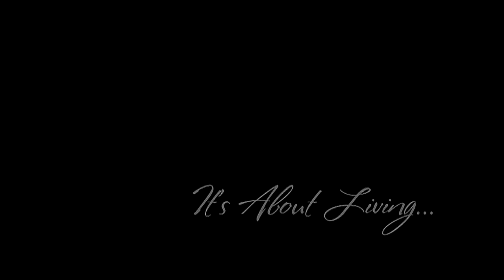Hospice: At Home, In Assisted Living, In Hospitals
Hospice helps people at home, in assisted living facilities, and in hospitals. Hospice provides comfort, nursing services, and care. Hospice care also helps the patient's family. Hospice volunteers support the nursing staff and chaplains.